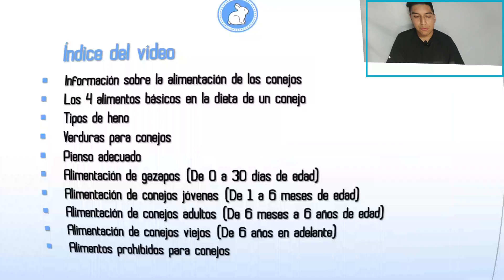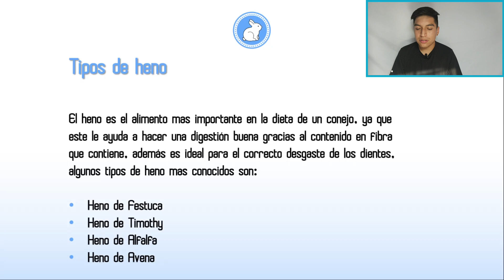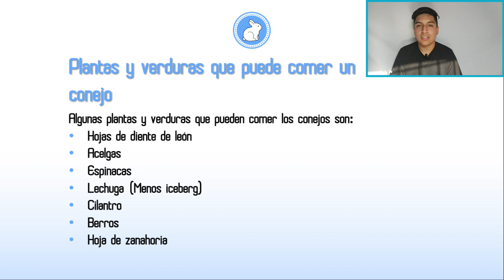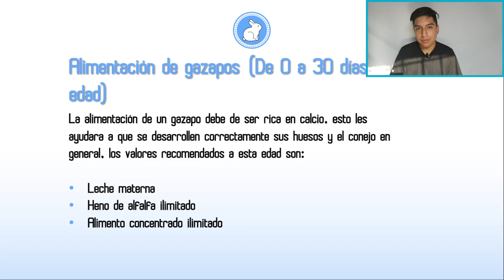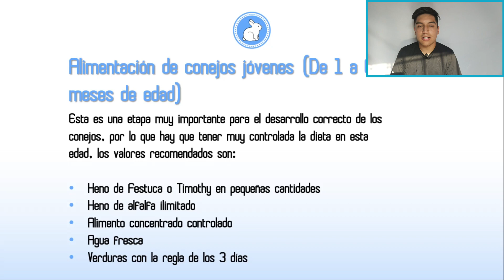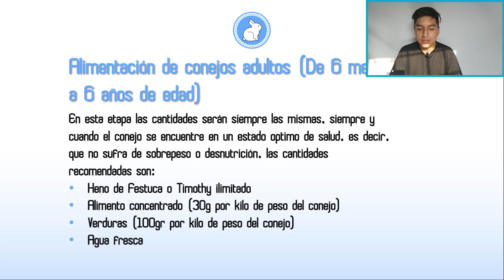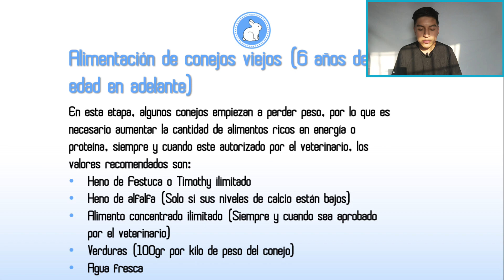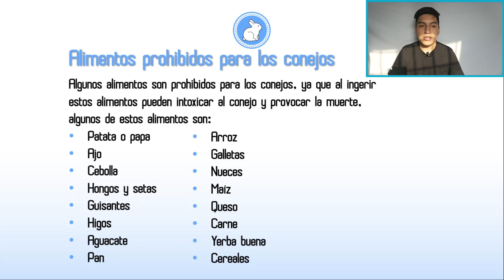QUE COME UN CONEJO | ¡ALIMENTACIÓN COMPLETA! 🐰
Aquí veras la ALIMENTACION COMPLETA DE UN CONEJO DOMESTICO. 🐰
La alimentación es una de las cosas MAS IMPORTANTES cuando tenemos UN CONEJO COMO MASCOTA, ya que si no le damos una alimentación CORRECTA, podría provocar varias enfermedades y reducir la ESPERANZA DE VIDA. 🐇

Es por eso que aquí te traigo EL VIDEO MAS COMPLETO SOBRE LA ALIMENTACION DE UN CONEJO, para que sepas que come un conejo durante toda su vida y como hacer para que lleve una vida saludable y así evitar enfermedades. ❤

✅ CONTENIDO DEL VIDEO:
00:00 Introducción
00:34 Índice del vídeo
01:11 Información sobre alimentación
02:23 Los 4 alimentos básicos
03:03 Tipos de heno
05:13 Verduras para conejos
06:26 Ejemplo de plantas y verduras
07:33 Pienso adecuado
09:00 Alimentación gazapos
10:10 Alimentación de conejos jóvenes
13:46 Alimentación de conejos adultos
17:50 Alimentación de conejos viejos
19:50 Alimentos prohibidos
20:23 Recomendaciones sobre la alimentación